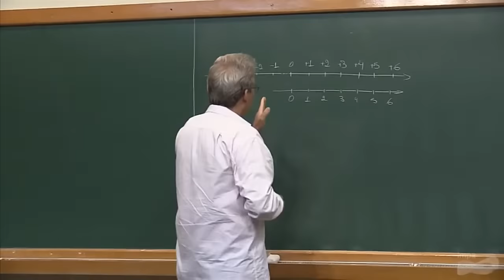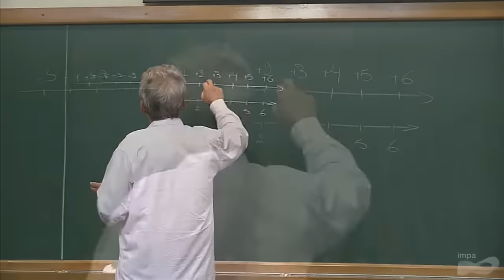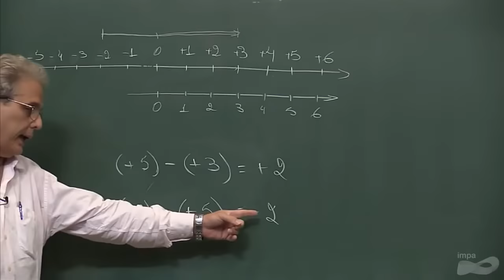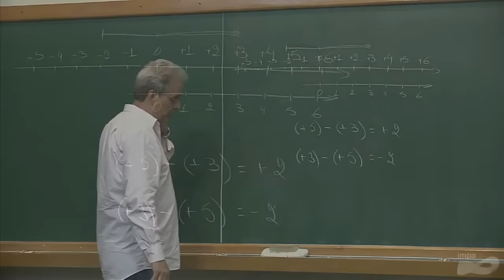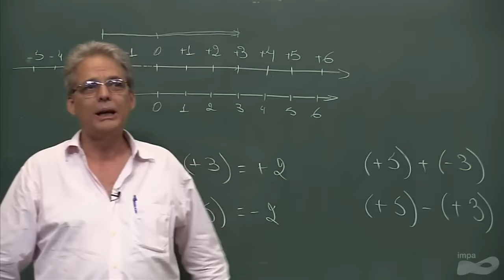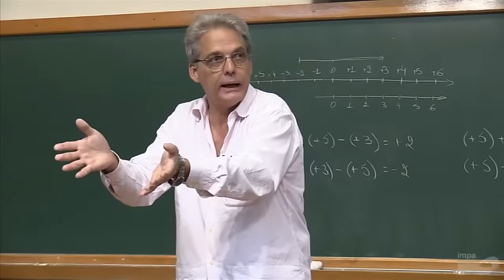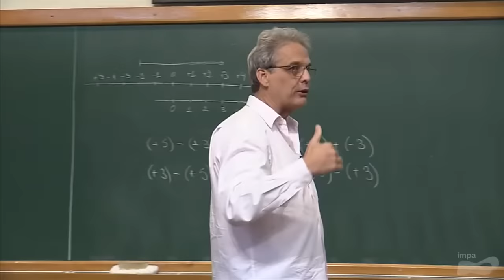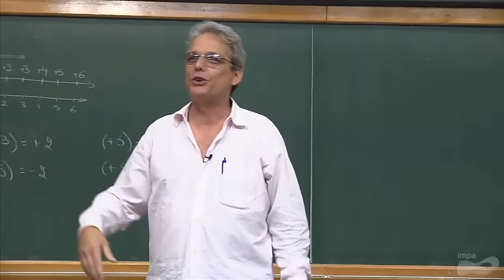EXEMPLOS NÃO SÃO DEMONSTRAÇÕES - Ledo Vaccaro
Divertidíssimo e com uma aula hipnotizante  Ledo Vaccaro dá uma aula incrível sobre de tema “Revisitando números e suas operações”. Lembrando que este é apenas um recorte da uma aula, agora se você quer realmente entender todo o contexto dessa incrível aula de didática, eis o vídeo  completo.

- Livro PARA TIRAR ONDA

- Livro Falado no vídeo